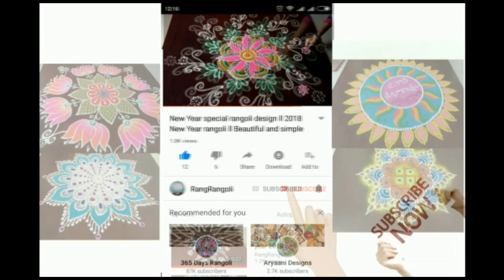Simple Daily Kolam🍀3x2 dots Easy Rangoli Designs🍀Small Muggulu🍀RangRangoli Krishnaveni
@RangRangoli1  Simple Daily Kolam🍀3x2 dots Easy Rangoli Designs🍀Small Muggulu🍀RangRangoli Krishnaveni
Channel

My RangRangoli Channel Contains :

Sankranthi muggulu
Dhanurmasam muggulu
Pongal kolams
Padi kolam
Pulli kolangal
Melikala muggulu
Geethala muggulu
Diwali rangoli
Vinayaka chavithi muggulu
Krishnashtami muggulu
Sivarathri Muggulu
Dussehra Muggulu
Ugadi muggulu
Karthika masam Muggulu
Ratham Muggulu
Friday Kolam
Daily Rangoli
Beginners Rangoli